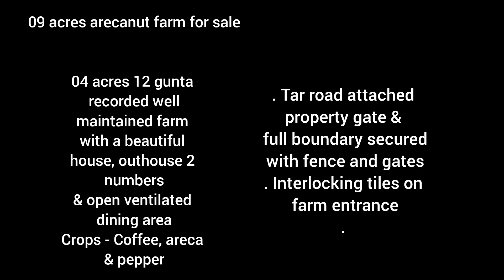Property id #351 - Koppa rural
16 km koppa
09 acres farm and bungalow for sale
04 acre 12 gunta recorded

- Arecanut
- Coffee
- Pepper

Tar road attached well maintained farm
Includes out house / labour house

Price - 3 Cr negotiable

Sharvari Consultants & Landholdings Channel / Page is working on real estate base projects followed by Land dealings, land developments, sales, purchase & lease in and around Shimoga & Chikmagalur district also in other cities too, we have a good and responsible youth base to work with & we assure that our customers will be satisfied with our service.

Call Timings: 09:00 am to 08:00 pm

Visiting charges apply

This channel is only for the purpose of marketing & to give information about properties which provides by the property owners and company or our channel / blog is not responsible for any disadvantages & misunderstandings on any property before or after buying, only you will be responsible for any kind of profit or loss if the buyer & seller communicate directly without our notice.

We also undertake Constructions / Vastu / Architecture / Landscape Projects / Land Survey and Counselling through our work partners
Sharvari Consultants - Mr. Shashank Chandrashekar
Studio HebbarCh, Koppa - Mr. Vinay Hebbar
Supraja Enterprises, Sringeri - Mr. Pradeep
RamPar Constructions, Sagara - Mr. Ashok
Sharada Lakshmi Constructions, Shimoga - Mr. BS Taresh

Team Sharvari Consultants